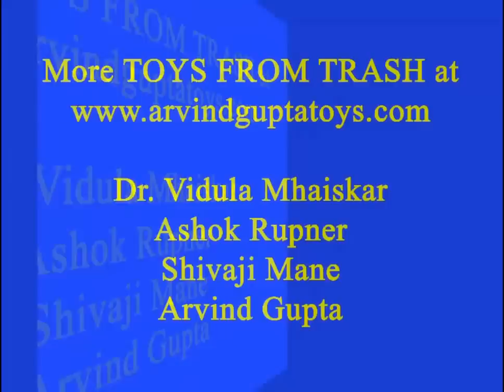Balancing Boy | Gujarati | Wonderful Balancing Toy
The Balancing Boy is made from all kinds of odd bits – plastic boxes, lids, toothpaste tubes etc. Most of its parts are from throwaway junk. Take a plastic can and insert a long toothpick in its center. Make wire legs and hands. Insert an old toothpaste tube as a neck. Then place a head with a hat. Decorate and color the Balancing Boy with color tape.
A few ring magnets have been stuck to the body to make it heavier below and also for balance.
Below the body there will be the pointed end of the toothpick. Place this on the lid of a heavy bottle filled with water. The Balancing Boy will rest nicely on the lid. On giving it a little twirl it will keep dancing, spinning and rocking for a long time. This toy made from junk will amuse children for a long time. This work was supported by IUCAA and Tata Trust. This film was made by Ashok Rupner TATA Trust: Education is one of the key focus areas for Tata Trusts, aiming towards enabling access of quality education to the underprivileged population in India. To facilitate quality in teaching and learning of Science education through workshops, capacity building and resource creation, Tata Trusts have been supporting Muktangan Vigyan Shodhika (MVS), IUCAA's Children’s Science Centre, since inception. To know more about other initiatives of Tata Trusts, please